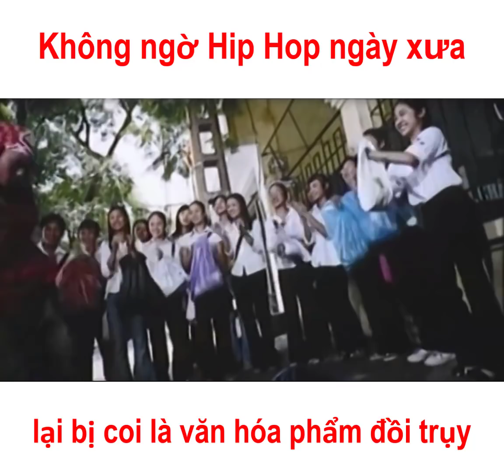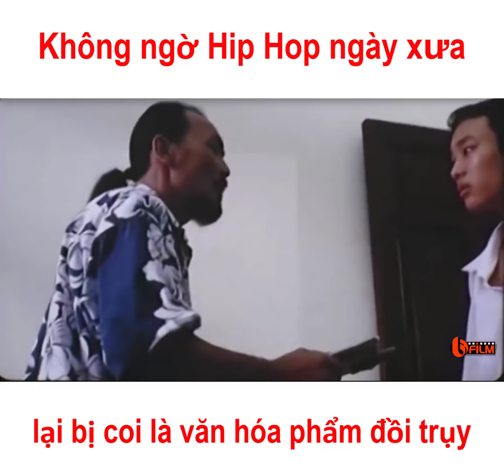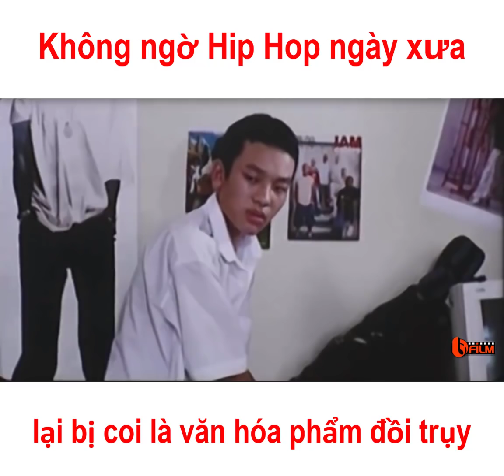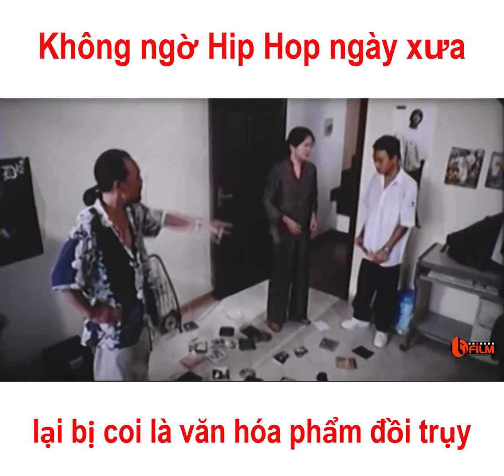10000000 899158750208111 2760915776359765346 n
Ngày trước hiphop được coi là văn hóa đồi trụy :))